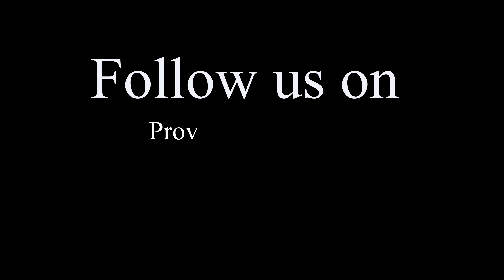Cycle-lapses, Episode 4 - 71 km ride Chartres - Illiers-Combray, (hyperlapse)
The Cycle-lapses, Episode 4 is a 71 km ride between Chartres and Illiers-Combray in central France. A round trip through the plains that passes through the heart of the main agricultural region of France, Beauce and some French villages, less than 100 km southwest of Paris.
The starting point is Chartres. This is the capital of the Eure-et-Loir department in France. Here is one of the best preserved Gothic cathedrals and some famous stained glass workshops and schools.
The point of return is Illiers-Combray, which is the village where Marcel Proust spent his summer holidays as a child. "Combray" was the writer Marcel Proust's name for the village of "Illiers". It was added as the official name of the town in honor of Proust in 1971.

- a daytime cycle-lapse in Chartres
- a ride around Chartres Cathedral

A source of high-quality authentic images and clips from various parts of the world: